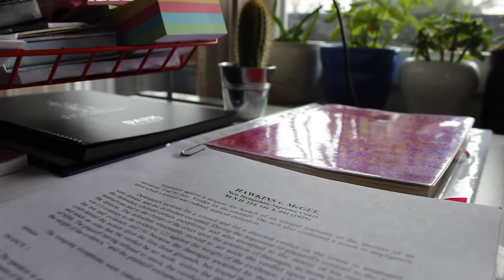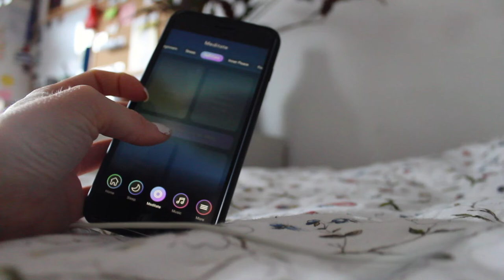cleaning my desk & head s p a c e / exam season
Hey guys! Just decided to film the process of cleaning my desk and tell you how I try to clear my headspace as well, so, hope you like it!

Song at the beginning: (my fave song for the past year): May I Have This Dance - Francis and the Lights feat. Chance the Rapper